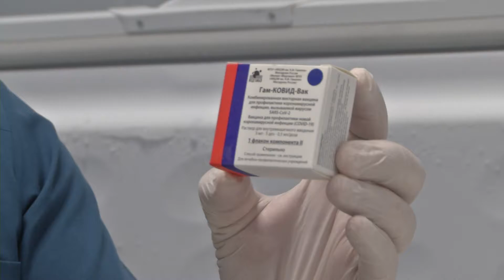APLICAN LA 2° DOSIS DE LA VACUNA CONTRA EL COVID EN FORMOSA Y CLORINDA